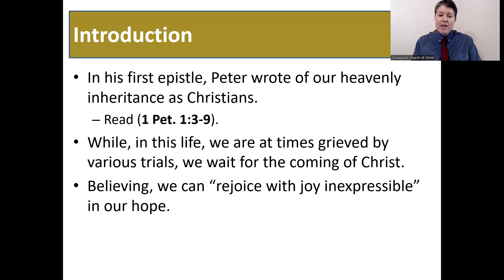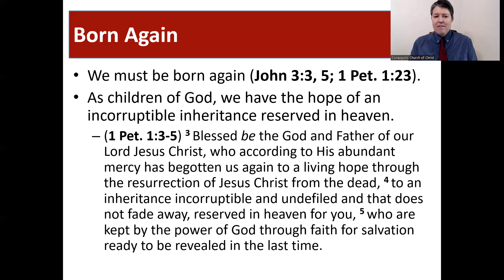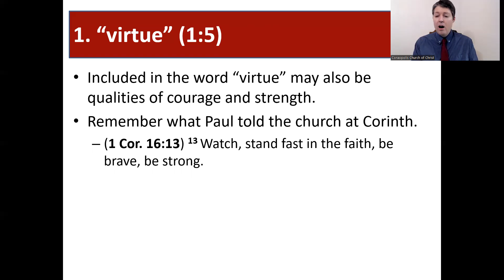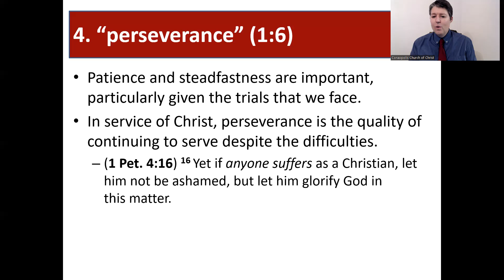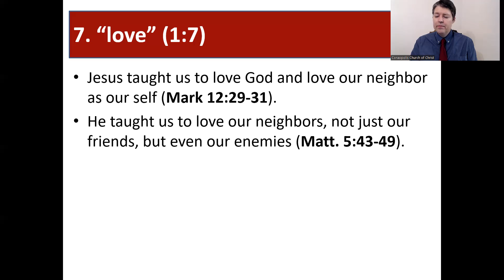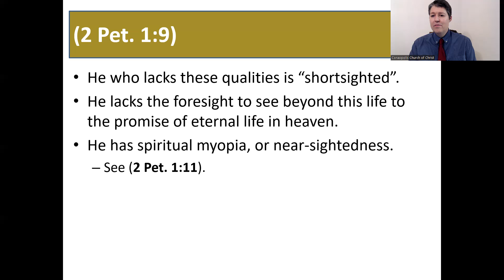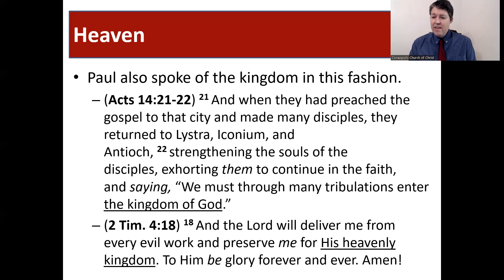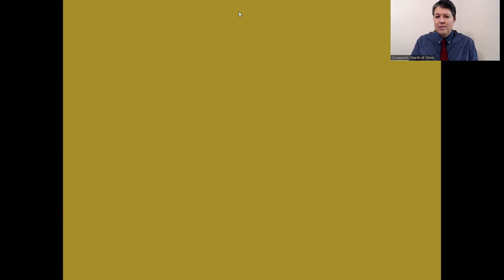The Everlasting Kingdom (2 Peter 1:1-15 NKJV)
As children of God, we have the hope of the incorruptible inheritance in heaven.